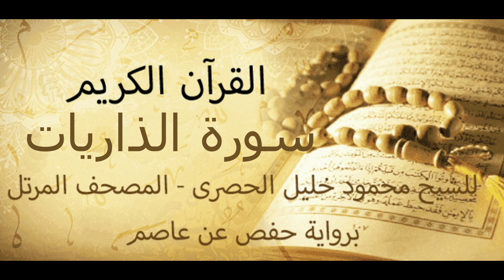سورة الذاريات للشيخ محمود خليل الحصرى - المصحف المرتل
القرآن الكريم - سورة الذاريات - للشيخ محمود خليل الحصرى
 - المصحف المرتل - برواية حفص عن عاصم
Holy Quran For Sheikh Mahmoud Khalil El Hossary
- Az-Zariyat   -
link support

سورة الذاريات هي سورة مكية، من المفصل، آياتها 60، وترتيبها في المصحف 51، في أول الجزء السابع والعشرين وآخر الجزء السادس والعشرين، بدأت بأسلوب قسم:  وَالذَّارِيَاتِ ذَرْوًا ، والذاريات هي الرياح، نزلت بعد سورة الأحقاف

تشير آيات سورة الذاريات إلى بديع صنعه وخلقه، وتدعو المسلمين إلى النظر في آياته الكونية والقرآنية، ويُوحي القسم الذي في البداية إلى أن الرزق بيد الله، فهو الذي يسوق السحاب، وهو الذي يسخر الريح للسفن، وهو الذي جعل الملائكة أصنافا تقسم الأمور، فليدْعوه ويتجهوا إليه وحده.

ثم رسمت للناس بعد ذلك صنفين، صورة الكافرين يذوقون عذاب جهنم ويقال لهم: ذوقوا فتنتكم هذا الذي كنتم به تستعجلون، أي: تعرضوا لعذاب النار وقد كنتم تستعجلون مجيئه، استهزاء بأمره واستبعادا لوقوعه. وعلى الضِّفة الأخْرى، وفي الصفحة المقابلة، يرتسم مشهد آخر لفريق آخر، فريق مستيقن بالآخرة، مستيقظ للعمل الصالح، فريق المتقين.

وتطرقت بعد ذلك إلى جانب من قصةِ نبي الله إبراهيم -عليه الصلاة والسلام- وقصَّة نبي الله موسى -عليه الصلاة والسلام- معَ فرعون وبني إسرائيل، وتذكرُ حادثة غرق فرعون وجنوده في البحر، ثم تحدَُثت عن قوم عاد وثمود وعن أحد جوانب قصة نبيِّ الله نوح -عليه السلام-.

وعرضت في المشهد الأخير وظيفة الرسول -صلى الله عليه وسلم- والمساحة المُكلف بها، تجاه أكاذيب قوم قريش وإعراضه، تأمره أن لا يلتفتَ إلى أقوالهم وأفعالهم ويُعرضَ عنهم بالكلية، قال تعالى: ﴿فَتَوَلَّ عَنْهُمْ فَمَا أَنْتَ بِمَلُومٍ ۝٥٤ وَذَكِّرْ فَإِنَّ الذِّكْرَى تَنْفَعُ الْمُؤْمِنِينَ ۝٥٥﴾ [الذاريات:54–55]، وفي النهاية توضِّحُ الغاية من خلقِ الإنسان والجان، وترسلُ تهديدًا ووعيدًا من الله تعالى للكافرين بعذابٍ مثل الذين هلكوا قبلهم وذاقوا وبال أمرهم وكانت عاقبتهم الخسران.

A book YouTube channel can provide numerous benefits for avid readers and book lovers. viewers can expand their reading lists, discover new authors and genres, and stay up-to-date on the latest literary news and events. Overall, book YouTube channels provide a rich source of information and entertainment for those who love books. In addition to providing book-related content, following a book YouTube channel can also help develop one's English language skills and broaden their mindset. By listening to native English speakers and immersing themselves in the language, viewers can improve their listening and comprehension skills. Moreover, by exploring different genres, authors, and literary styles, viewers can expand their knowledge and understanding of the world, as books often serve as mirrors and windows into different cultures, societies, and perspectives. This exposure can help broaden one's outlook and stimulate critical thinking, leading to personal and intellectual growth. In conclusion, a book YouTube channel can provide not only a source of entertainment but also a valuable tool for improving one's language abilities and expanding their worldview.

Join us on Audio  Odyssey , where books, music, and sound come together to create unforgettable reading experiences. From the latest bestsellers to beloved children's books and hidden gems, we've got something for every reader. With our unique blend of book discussions, musical soundscapes, and engaging sound effects, we bring the stories you love to life. So why wait? Your adventure through the world of books, music, and sound starts here, on  Audio Odyssey